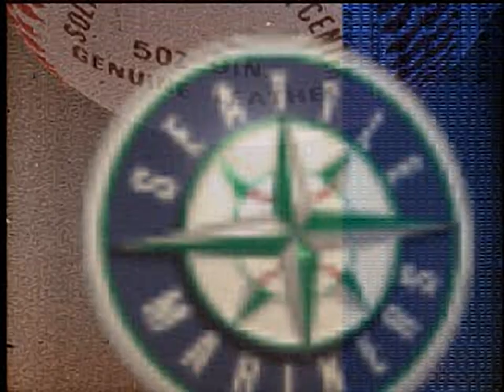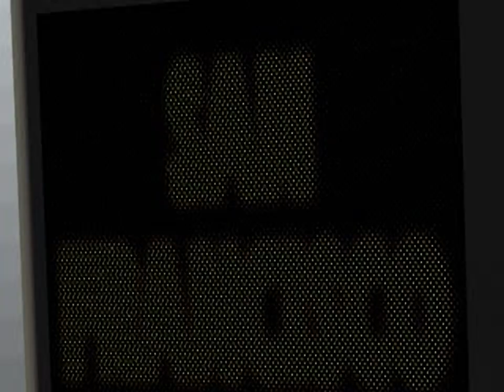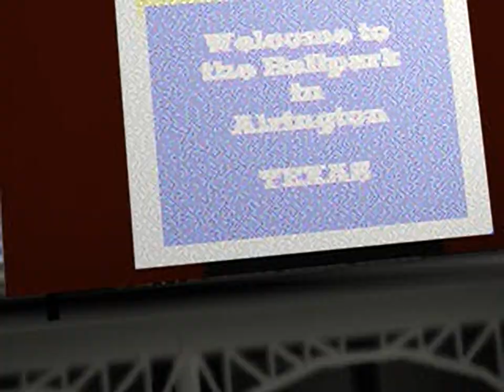Triple Play 98 - all videos for the Playstation 1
00:00 -  ZZINTRO.XA
01:05 -  ZZMOV00.XA
01:30 -  ZZMOV01.XA
01:55 -  ZZMOV02.XA
02:20 -  ZZMOV03.XA
02:45 -  ZZMOV04.XA
03:10 -  ZZMOV05.XA
03:35 -  ZZMOV06.XA
04:00 -  ZZMOV07.XA
04:25 -  ZZMOV08.XA
04:50 -  ZZMOV09.XA
05:15 -  ZZMOV12.XA
05:40 -  ZZMOV13.XA
06:05 -  ZZMOV14.XA
06:30 -  ZZMOV15.XA
06:55 -  ZZMOV16.XA
07:20 -  ZZMOV17.XA
07:45 -  ZZMOV18.XA
08:10 -  ZZMOV19.XA
08:35 -  ZZMOV20.XA
09:00 -  ZZMOV21.XA
09:25 -  ZZMOV24.XA
09:50 -  ZZMOV25.XA
10:15 -  ZZMOV26.XA
10:40 -  ZZMOV27.XA
11:05 -  ZZMOV28.XA
11:30 -  ZZMOV29.XA
11:55 -  ZZMOV30.XA
12:20 -  ZZMOV31.XA
12:45 -  ZZMOV32.XA
13:10 -  ZZMOV33.XA